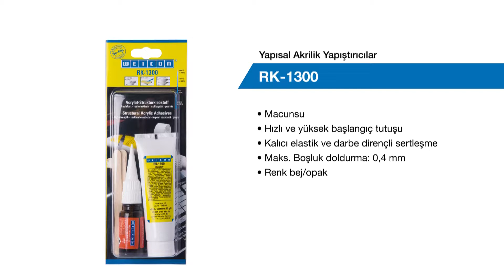RK-1300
Yapısal Akrilik Yapıştırıcılar

-Macunsu
-Hızlı ve yüksek başlangıç tutuşu
-Kalıcı elastik ve darbe dirençli sertleşme
-Maks. Boşluk doldurma: 0,4 mm
-Renk bej/opak